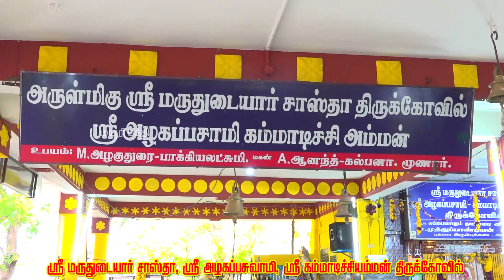மா விளக்கு ஏற்றி குலதெய்வவழிபாடு பங்குனி உத்திர திருவிழா |MAYURITV |2024 |PART - 3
மேல சிவகாமியாள்புரம் ஸ்ரீ மருதுடையார் சாஸ்தா ஸ்ரீ அழகப்பசுவாமி ஸ்ரீ கம்மாடிச்சியம்மன் திருக்கோவில் நுழைவு வாயில் கும்பாபிஷேகம் பங்குனி உத்திர திருவிழா